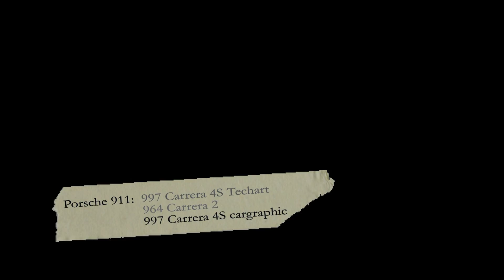Porsche 911 (997 cargraphic, 997 techart, 964)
This video shows the optic and the sound of Porsche 911: 997 Carrera 4S with cargraphic exhaust, 997 Carrera 4S Techart and 964 Carrera 2.